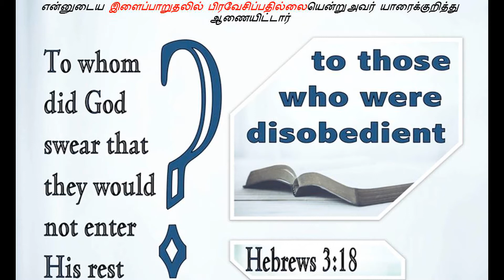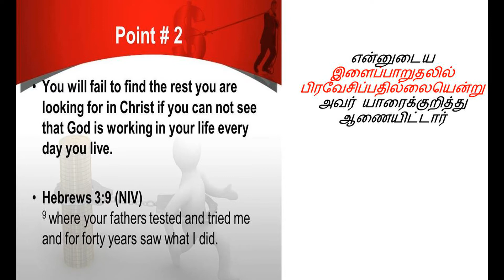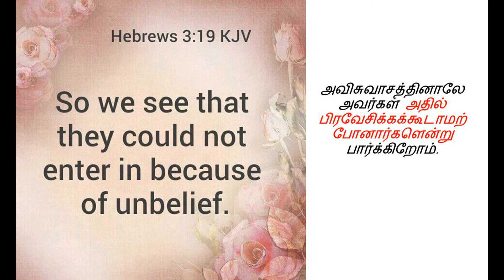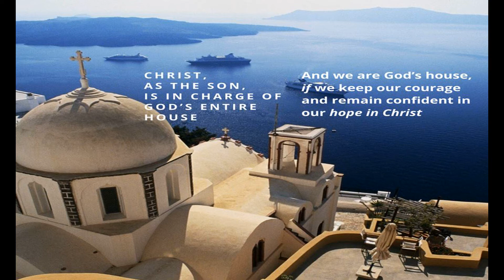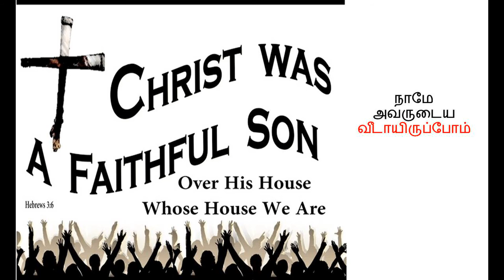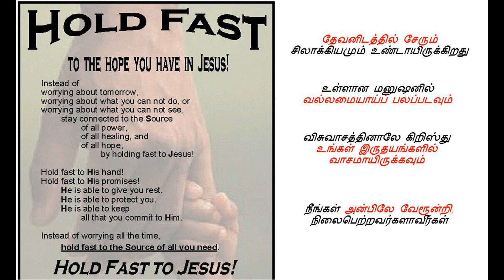நம்பிக்கை இழந்தவர்களின் தேவன்| Faith | Jesus | Tamil Christian Message| Good Heart | Holy Spirit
According to this chapter, Moses' works were important, but don't compare to those of Jesus. Like a house, Moses was a created thing. Jesus, as the "builder" of all things, including the house, is worth far more glory and honor (Hebrews 3:3). Moses pointed to great things which God would do, but Jesus Christ actually did those great things (Hebrews 3:5). Moses was a powerful and faithful servant in the household of God, but Jesus is the Son in the house of God (Hebrews 3:6).

Driving that analogy home, the author of Hebrews gives the next warning to Christians. He uses the incident of Israel's failure to trust God, which resulted in their wandering the desert for forty years (Hebrews 3:7–12). Numbers chapter 13 and 14 describe how Israel came to the border of the Promised Land and then lost faith. Instead of trusting God for victory, they doubted that they could defeat the "giants" of Canaan. As a result, God disciplined the nation of Israel. All but a tiny remnant of that nation would wander the desert until they died, never seeing the ultimate victory God had offered.

This kind of doubt does not imply a loss of salvation. The context is Israel's experience following the story of the Exodus. In the book of Exodus, "salvation" is represented by the Passover escape from Egypt. God did not send Israel back to the Egyptians when they doubted. Instead, He withheld from them the victory of entering the Promised Land. For the same reason, Canaan cannot be seen as a metaphor for heaven, here. There were still battles to fight and struggles to experience, even for those who held to their faith. In context, this warning is not about a loss of salvation, but rather a loss of fellowship, reward, and our "spiritual inheritance" which occurs when we doubt God's Word.

This reflects a similar idea as the warning given in Hebrews 2:1–4. God's message regarding our salvation cannot be neglected without consequences. In the same way, our trust in His word and His message cannot be set aside without there being a price to pay.